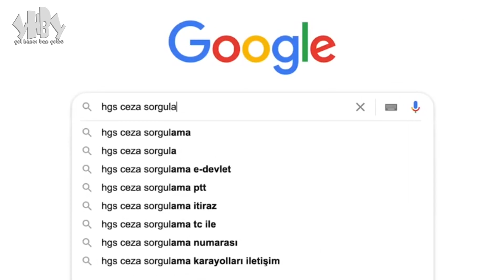HGS - OGS Nedir ? Bedava Motosiklet Gişeden Geçişlerde 15 Gün! EDS - PTS Plaka Tanıma Sistemi (RFİD)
Merhabalar, Hgs - Ogs Gişe Etiket, Kart veya Cihaz  Bedava Motosiklet ile Geçişlerde 15 Gün Süre Eds-PTS plaka tanıma sistemi (RFİD) Hakkında bildiklerimi konuştuğum bir video oldu, umarım hiç bilmeyenler için faydalı bir video olmuştur,